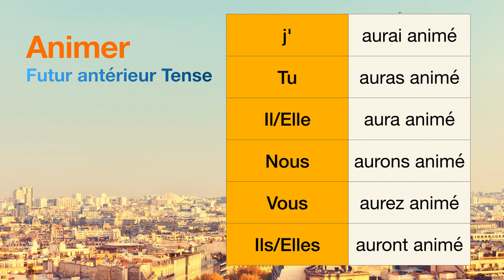How to conjugate Animer (to bring to life (a party)) in Futur antérieur tense.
The conjugations for Animer (to bring to life (a party)) in Futur antérieur are
j'aurai animé
Tu auras animé
Il aura animé
Nous aurons animé
Vous aurez animé
Ils auront animé